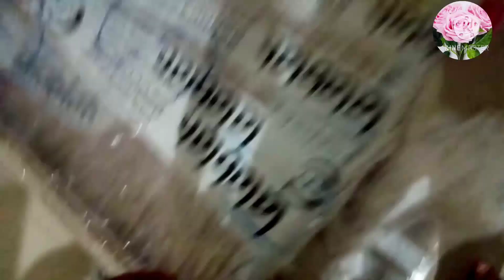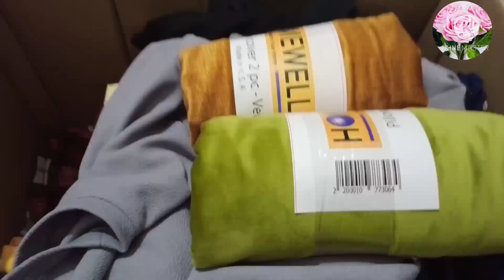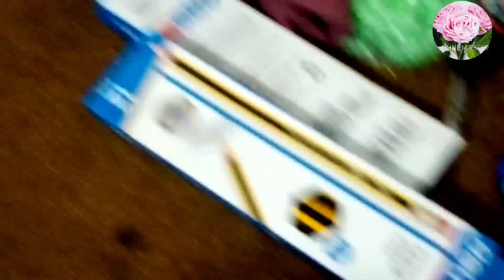എന്റെ ഇക്ക ഗൾഫിൽ നിന്ന് കൊണ്ടുവന്ന പെട്ടിയിൽ എന്തൊക്കെ ???